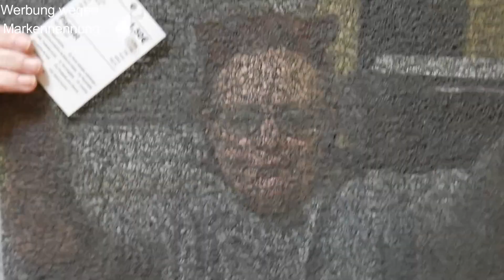Tedi Haul aus Perl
Ein wenig zum basteln gefunden...